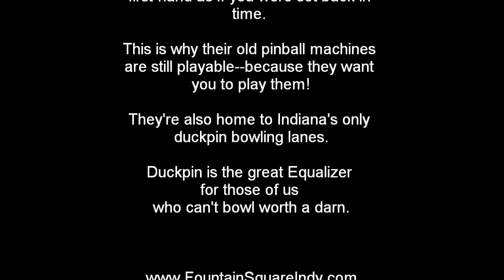Old Pinball Machine at Fountain Square in Indianapolis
ImaginaryColours.com, your resource for the most modern lighting (LED) is proud to present this fun video of an old-time pinball machine.

For those who may not know, pinball preceded video games by many decades. The machine you're looking at is old--perhaps the 1960s--but pinball got its start wayyyyy before then, in the 1800s.

Anyway, the place where I was shooting this video (with a digital still camera that happened to have a crappy video function) was dark so the video is not so good. Sorry about that.  But I want you to pay attention to all the wonderful sounds this machine makes.

Listen to the machine as it resets to zero for the first ball. Listen to the bells, bumpers and the buzz of the right-hand flipper.

If you find an old pin to play you need to play it. You will probably be bored since the old machines didn't have a lot of incline and the bumpers and flippers were not as powerful, even when new. But the experience of playing an oldie and hearing the sounds will be something you'll remember forever.

This pin is located at Fountain Square in Indianapolis, IN. You need to plan a day to visit Fountain Square! They have two bowling alleys each with multiple lanes. They feature both regular tenpin and also duckpin. They have something like five stories, and different sections are of a different generation. They have the 50s Diner, the 60s Fine Restaurant, the 40s Soda Fountain, the 30s tenpin Bowling, the 60s duckpin bowling (and pinball) and probably some more by now (I visited there in 2005).

OK, that's all. Thanks for reading all this. Please leave some comments.